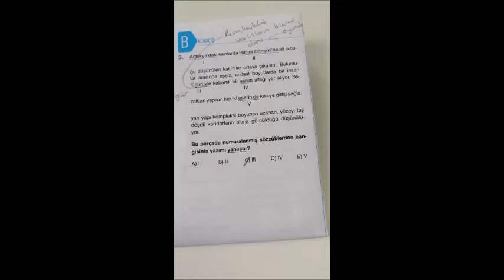TEMPO KONSANTRASYON TYT DENEMESİ TÜRKÇE DERSİ ÇÖZÜMÜ